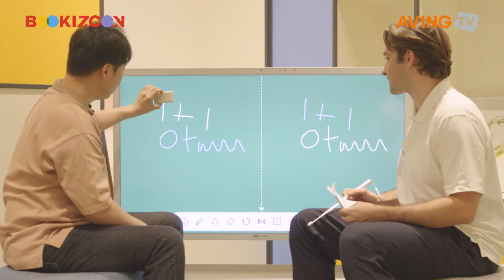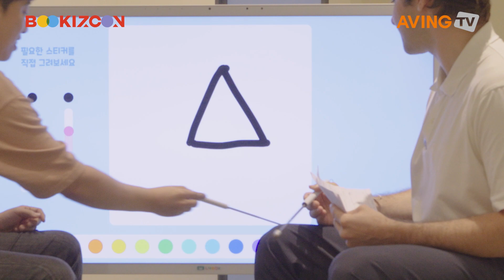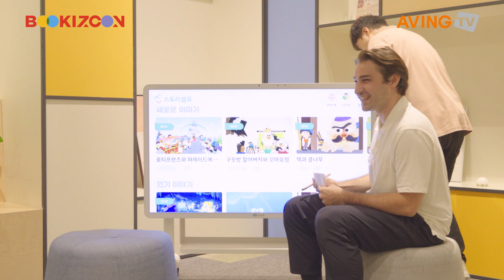엘포박스, 2023 북키즈콘서 대형 스마트 러닝용 학습 기기 ‘톡톡박스’ 소개한다... “아날로그 교구 한계 극복해 집중력·몰입도 증대!”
㈜엘포박스(대표 장현우)는 오는 10월 5일(목)부터 9일(월)까지 5일간 수원컨벤션센터에서 진행되는 ‘2023 국제아동도서&콘텐츠페스타(BOOKIZCON·북키즈콘)’에 참가한다고 밝혔다.

엘포박스는 가정 및 유·아동 기관에서 활용 가능한 대형 스마트 러닝용 학습 기기 ‘톡톡박스’를 개발한 기업이다. 톡톡박스는 엘포박스가 LG디스플레이 사내벤처 기업으로 있을 때부터 오랫동안 기획하고 다양한 교육 콘텐츠 기업들과 논의를 통해 개발한 제품으로, 기존 놀이 교구인 종이와 플라스틱, 자석 기반의 학습 교구 및 칠판을 디지털로 변환한 콘텐츠를 포함하고 있다.

기업 관계자는 “톡톡박스는 아날로그 교구의 한계를 극복하고, 흥미, 창의력, 교육의 확장성과 환경까지 고려한 제품”이라며, “대형 스마트 러닝 기기로 어린이들이 부모님 또는 선생님과 소셜 러닝이 가능한 환경을 제공한다”라고 소개했다.

후략